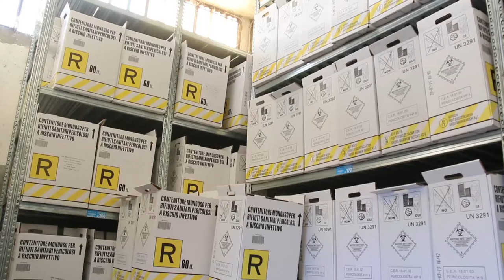Smaltimento Rifiuti GARIGLIO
GARIGLIO offre
Smaltimento rifiuti